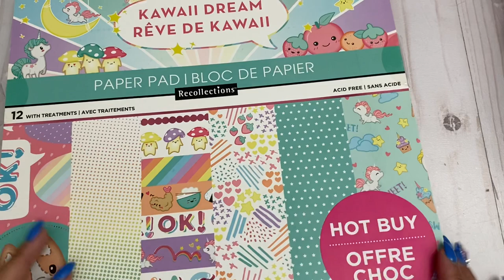Lawn Fawn - Layered Butterflies🦋